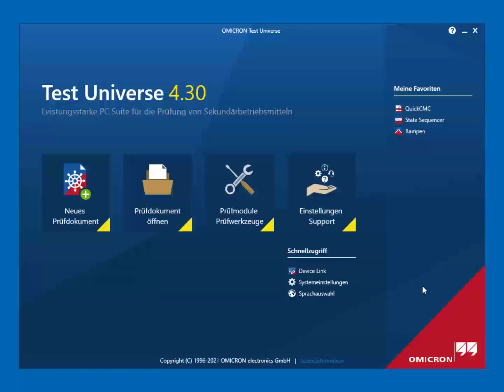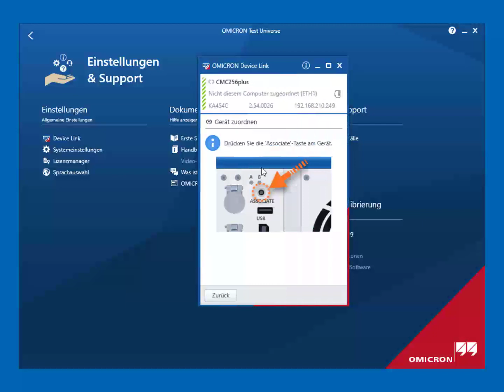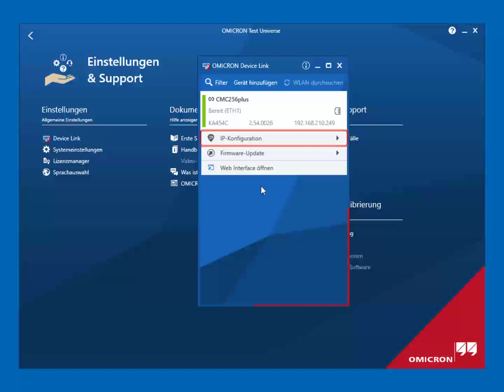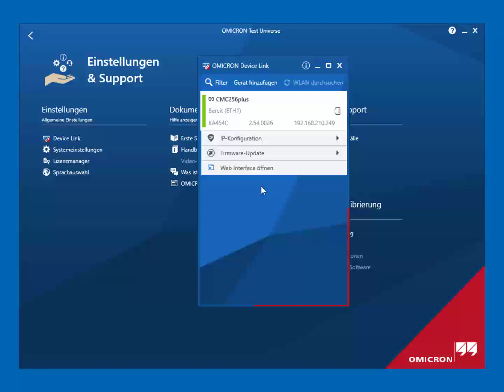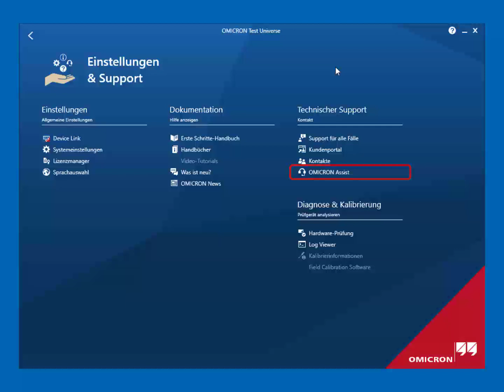Verbindung mit dem Prüfgerät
- Anschluss-Ports / Anschluss des CMCs
- Upgrade/Downgrade Software
- IP- Adresse